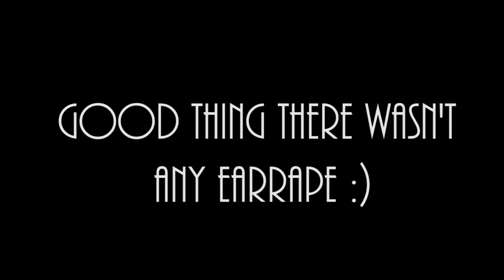SKYWARS FUNNY MOMENTS #2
Hey all! Let's hit 5 likes for PART 3! Also expect a TNT Madness Montage coming soon!